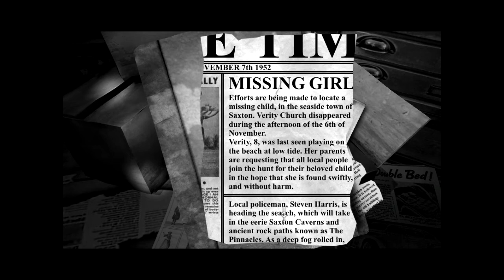Let's Play The Lost Crown Part 41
We continue to explore the museum at night, and discover we are not alone...